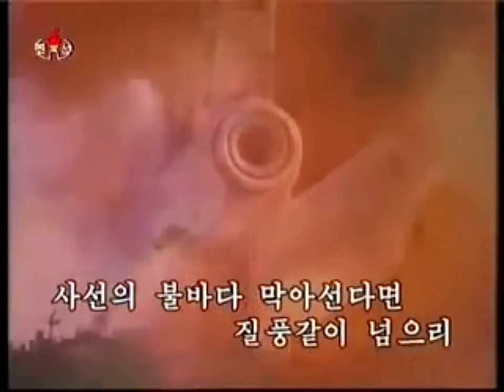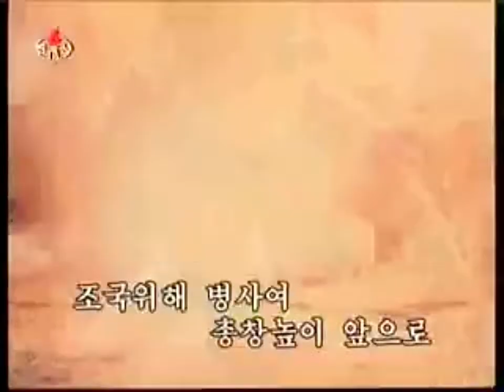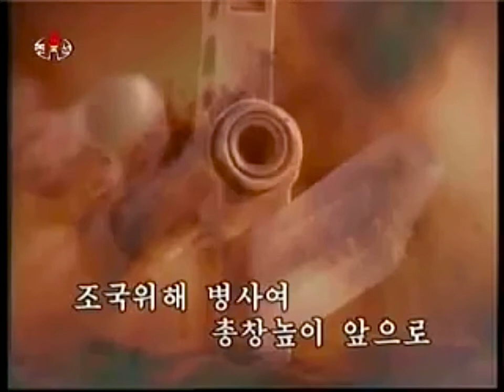North Korean Army Song - Soldiers, Raise your Weapons, Onwards! 병사여 총창높이 앞으로 - Subtitled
Korean title: 병사여 총창높이 앞으로

Old forgotten KCTV song